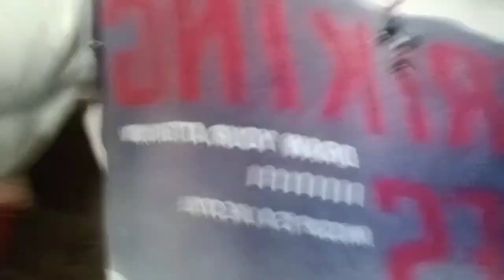Pahalman Baba ji🙏 Ka Dipawali Ki Safai bhai log kar rahe hai#trending